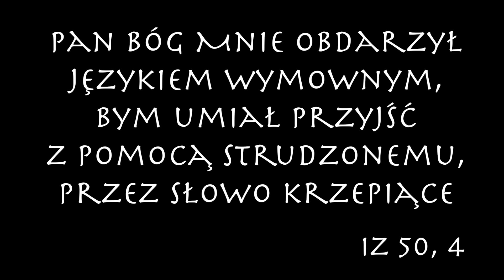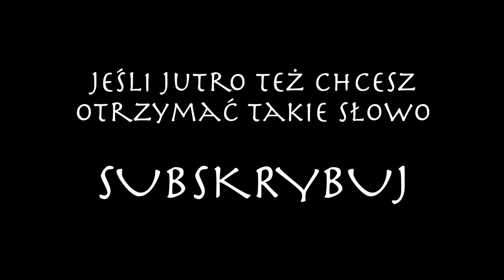Do UCHA [15.09.2016] [PL\ENG]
Pan Bóg Mnie obdarzył językiem wymownym, bym umiał przyjść z pomocą strudzonemu, przez słowo krzepiące (Iz 50, 4)